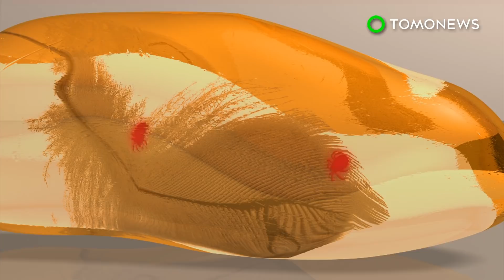Meet the Dracula tick scientists discovered that fed on feathered dinosaurs - TomoNews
OXFORD, UNITED KINGDOM — New research in the journal Nature Communications discusses how ticks fed on feathered dinosaurs.